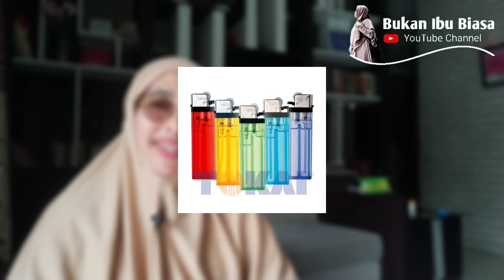BARANG YANG TIDAK BOLEH DI BAWA KEDALAM KABIN PESAWAT SAAT UMROH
Berikut adalah barang barang yang dilarng dibawa ke dalam kabin pesawat pada saat anda umroh.